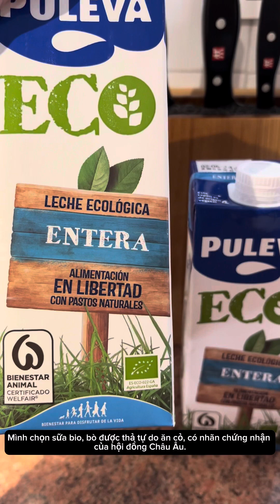Cơm sữa - Món tráng miệng truyền thống Tây Ban Nha ( Arroz con leche )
Mình giới thiệu với các bạn món tráng miệng truyền thống của Tây Ban Nha : CƠM SỮA.

Nguyên liệu:

- 1,75L sữa tươi không đường
- 200ml kem tươi
- 110g gạo hạt tròn
- 110g đường
- 1 thanh quế khô
- Vỏ của 1 quả chanh
- 25g bơ không muối

Lifeinspain #2024